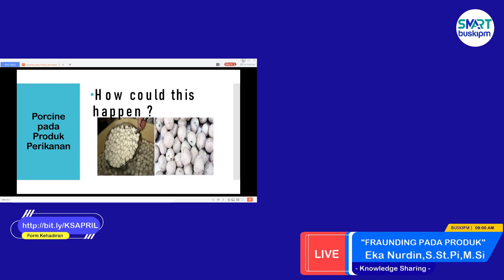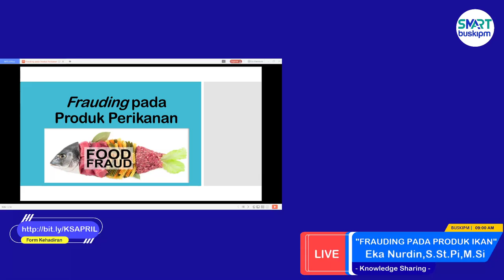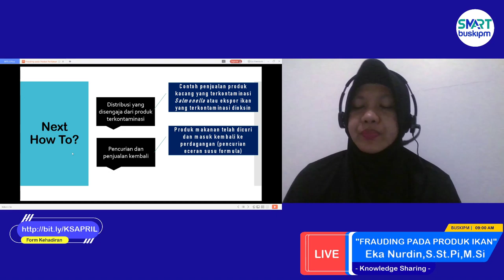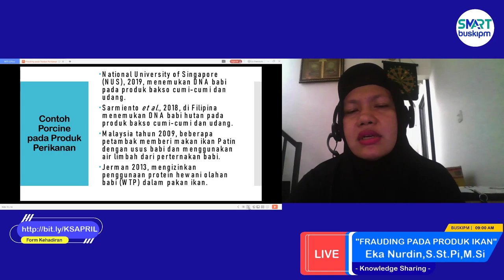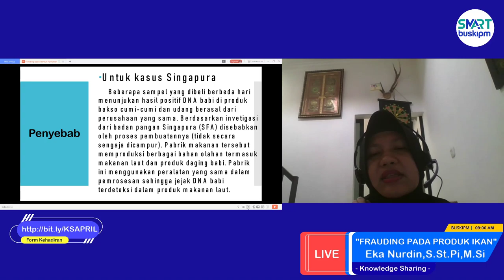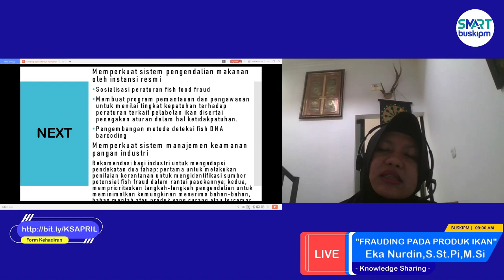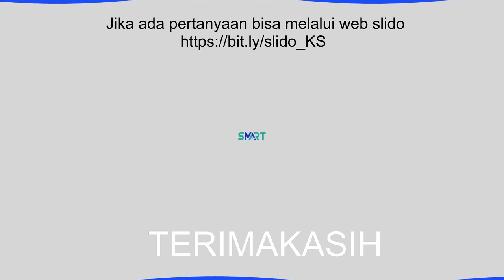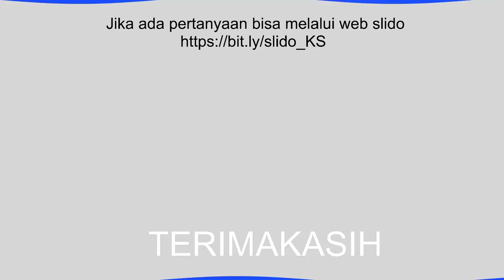KNOWLEDGE SHARING BUSKIPM 17 April 2020 - Frauding Pada Produk Perikanan